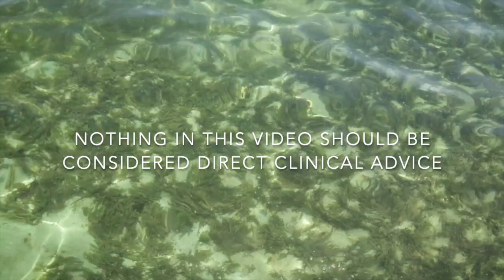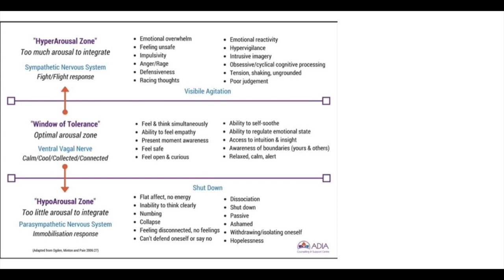How to Ensure You're Receiving Effective Psychotherapy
Learn about what to look for in a high quality psychotherapist, and which new, cutting edge therapy modalities may best suit your needs. Therapies mentioned include online Internal Family Systems Therapy, EMDR Therapy, Exposure Therapy for Anxiety, and others. Experiential and exposure therapies are differentiated from traditional talk therapy, and various pros and cons are discussed. There is also a section on emotional regulation.

A video by Winding River Psychotherapy Services
Online therapy throughout California
WindingRiverPsychotherapyServices.com